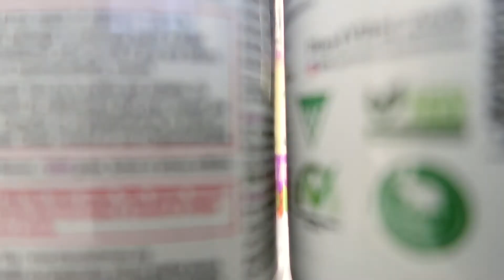A DAY IN THE LIFE OF A STAY AT HOME MOM || SAHM VLOG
♡ SELF-CARE VIDEOS ♡